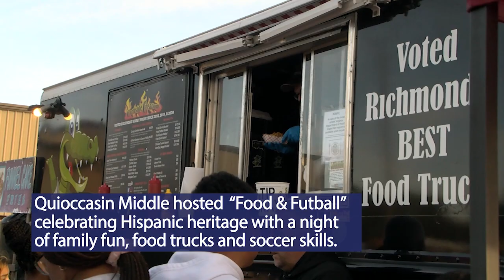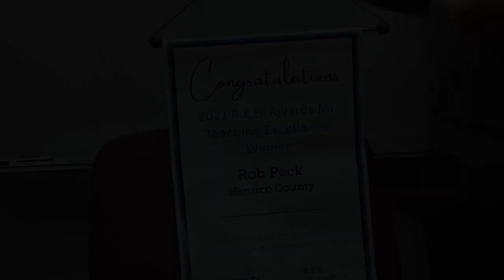What's New 11-8-21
Keeping you up to date with some highlights from schools around the county.